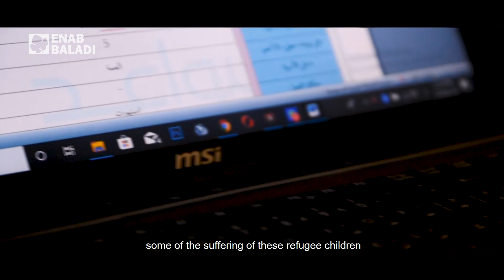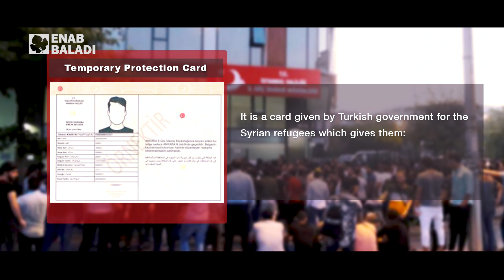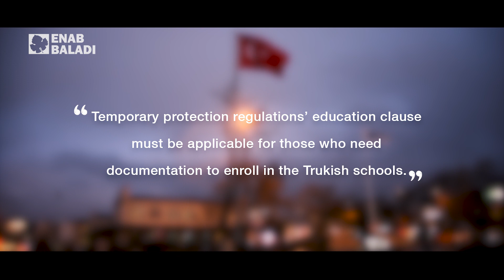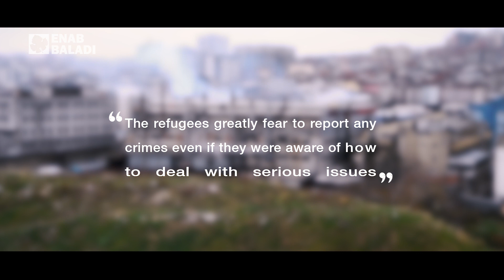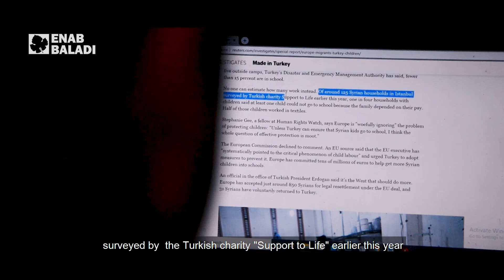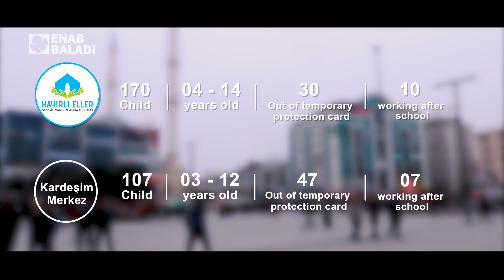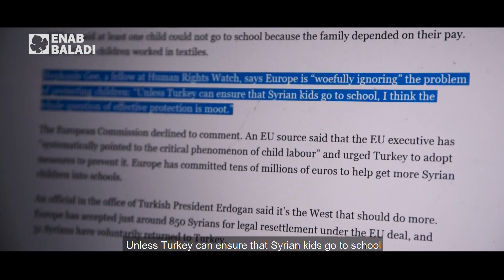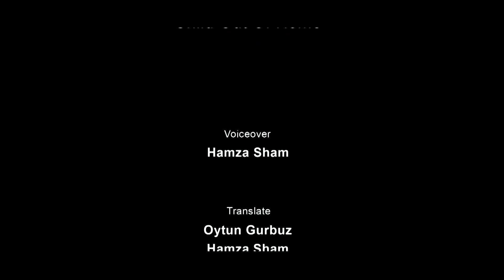خارج القانون.. أرواح هائمة في شوارع إسطنبول | Outside the law…wandering spirits in Istanbul streets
لا يلتفت ملايين الناس الساعين وراء رزقهم في زحام اسطنبول إلى أطفال سوريين تحملوا بأعمارهم الصغيرة الفقر والجوع والخوف.
يلجؤون إلى التسول وبيع المناديل ومهن مضنية أخرى لتأمين حاجيات أسرهم، دون حماية قانونية أو بديل يؤمن معيشتهم.
ما هي ظروفهم؟ كيف يعيشون؟ ما الذي دفعهم للعمل في الشارع؟

تحقيق مصور أعده ونفذه الزميل فارس خطاب لصالح جريدة عنب بلدي Enab Baladi، ضمن مشروع "سوريا في العمق" الذي تدعمه مؤسسة "The Guardian Foundation" البريطانية ومنظمة "International Media Support" الدنماركية.

Outside the law…wandering spirits in Istanbul streets
Millions of people, seeking their livelihoods in the crowded streets of Istanbul, disregard Syrian children who have endured poverty, hunger and fear despite their young age.
These small children resort to begging, selling napkins, and go through painstaking ways to secure their families' needs, in the absence of any legal protection or an alternative that secures their living.
What are their circumstances? How do they live? What urges them to work on the streets?

An Investigative story filmed and directed by Fars Khatab for جريدة عنب بلدي Enab Baladi within the framework of "Syria in-Depth" project supported by "The Guardian Foundation" and "International Media Support" organization.